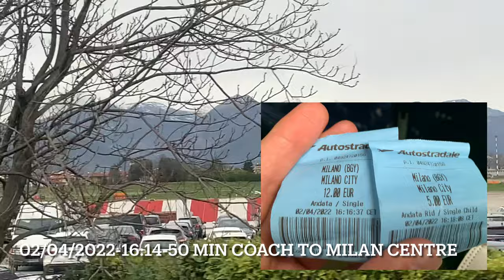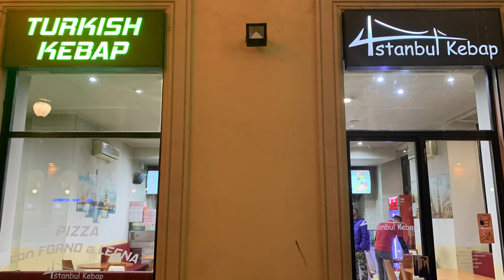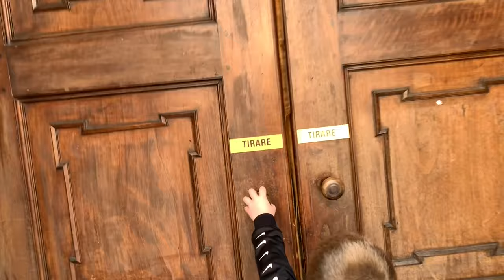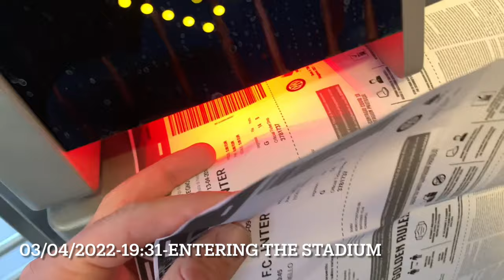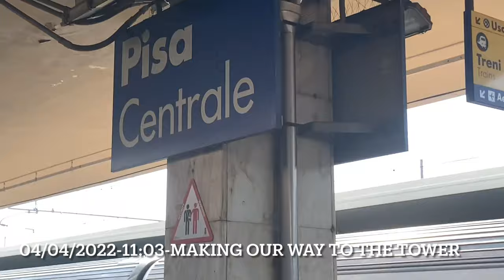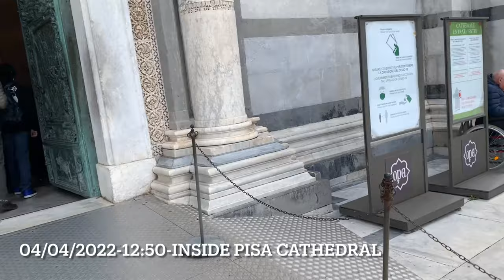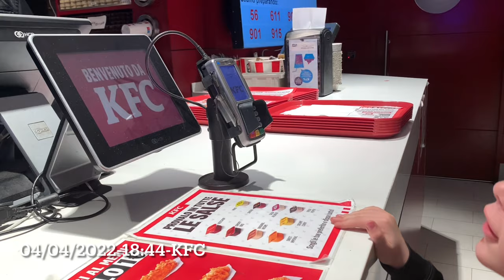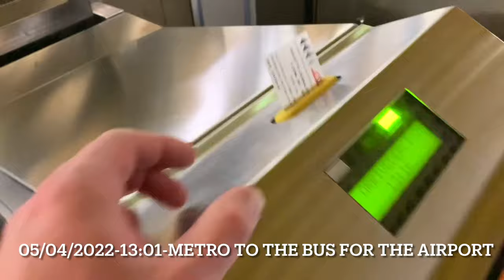LOGANS TRIP TO ITALY 🇮🇹 02/04/2022 (full trip) his first vlog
Logans first vlog on a trip to Italy 🇮🇹 mainly to see Juventus (Turin), the leaning tower of Pisa (Pisa) and the duomo di milano in (Milan) but seen more places